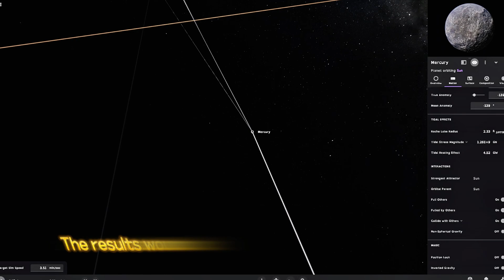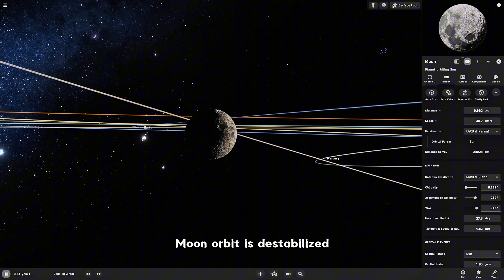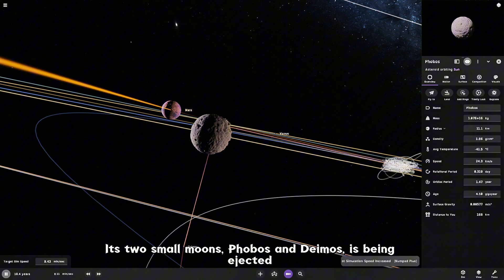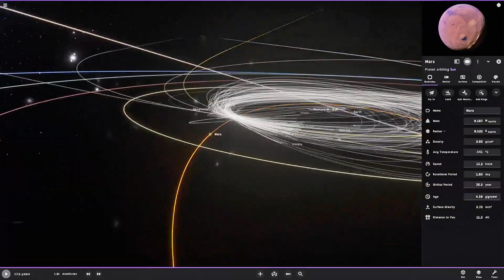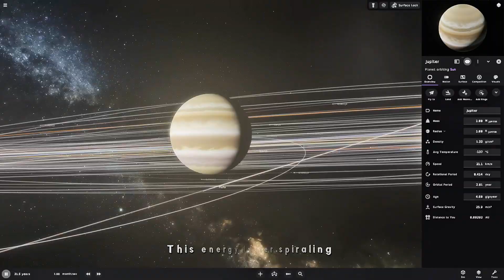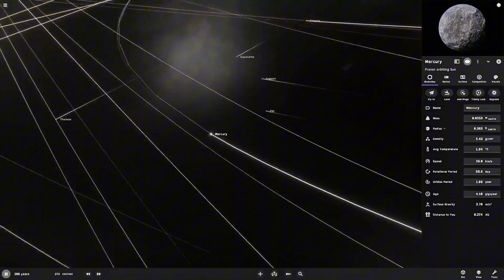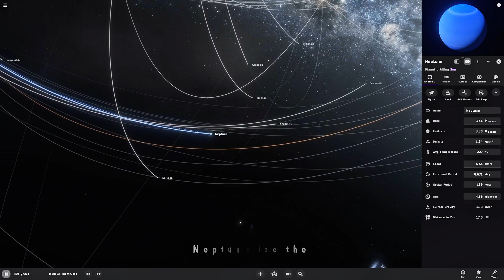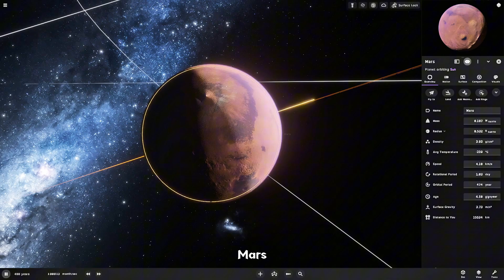I Made Every Planet Orbit in REVERSE... The Results Are MIND-BLOWING!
Okay, so I did something CRAZY to our Solar System... I reversed the velocity of EVERY single planet! 😱 And trust me, what happened next was absolute insanity!

You know how our planets normally orbit the Sun in perfect harmony? Well, I basically gave them all an Uno Reverse card, and OH BOY... First up, Mercury went completely bonkers with its new orbit (seriously, it couldn't decide whether to crash into Venus or yeet itself into the Sun 💀).

But that's not even the craziest part... Venus? It turned into a literal ice world! And Earth... guys, we lost the Moon! It just said "bye" and dipped into outer space! Our poor Moon couldn't handle Earth's new chaotic dance and just... left. The simulation showed our planet's temperature going absolutely wild - one minute it's scorching hot, the next it's freezing cold. Life likelihood dropped to 50% (yikes!).

Mars was like "nope, I'm out" and literally escaped the Solar System (with receipts to prove it!). But the real chaos started when I reversed Jupiter... This absolute unit of a planet dragged its 79 moons into complete mayhem! Get this - ALL of Jupiter's moons started orbiting the Sun instead! 😳

Saturn's rings? More like cosmic confetti now - they spread EVERYWHERE! And don't even get me started on what happened to Uranus and Neptune... Let's just say the outer Solar System became unrecognizable.

Is this possible in real life? Thank the cosmic forces it isn't! But this simulation shows just how perfectly balanced our Solar System really is. One small change and... well, you'll have to watch to see the absolute chaos that unfolds! 🌠

⏰ CHAPTERS:
0:00 Introduction to Normal Solar System
0:11 Understanding Velocity Inversion
0:25 Mercury's Chaotic Path
1:03 Venus's Reversed Orbit Adventure
1:16 Earth's Moon Catastrophe
2:53 Mars and Its Escaping Moons
4:03 Jupiter: The Giant's Reverse Dance
5:58 Saturn's Ring System Chaos
7:53 Uranus's Tilted Challenge
8:27 Neptune's Kuiper Belt Disruption
9:17 Final Results and Observations

🌍 PLANETARY INFO:
- Mercury: Our tiny speedy boi closest to the Sun
- Venus: Earth's toxic twin (seriously, don't visit)
- Earth: Home sweet home (with its runaway Moon in this sim)
- Mars: The Red Planet that said "bye bye" to the Solar System
- Jupiter: The absolute unit that caused most of the chaos
- Saturn: Ring master turned cosmic confetti spreader
- Uranus: The sideways planet that somehow stayed chill
- Neptune: The blue giant that messed with the Kuiper Belt

Let me know if you'd like me to adjust anything in the description! I can make it even more casual or add more specific details about any part of the simulation! 😊